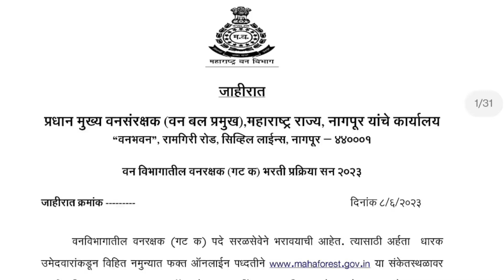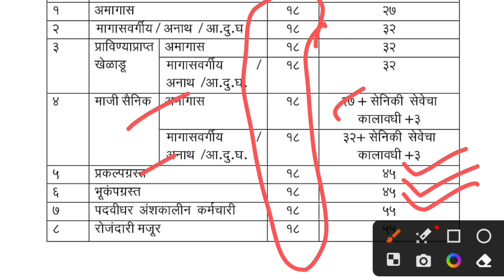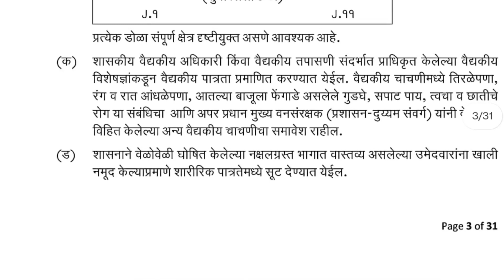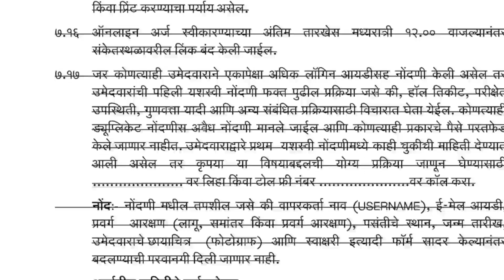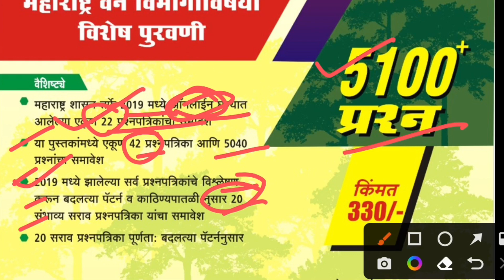Vanrakshak bharti 2023 | वनरक्षक भरती जाहिरात प्रसिद्ध | पदसंख्या– २१३८